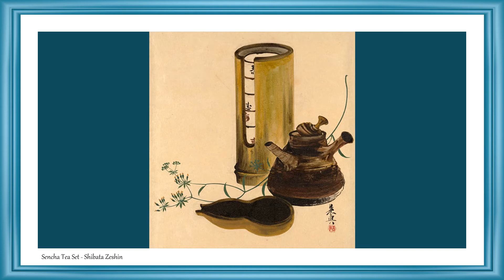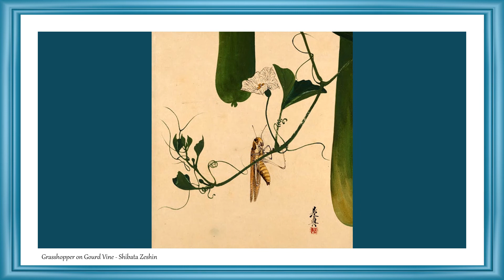Masters of Painting | Fine Arts | Shibata Zeshin | Slideshow | Great Painters | Japanese Painters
See now the best paintings of Shibata Zeshin.

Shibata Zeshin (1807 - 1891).